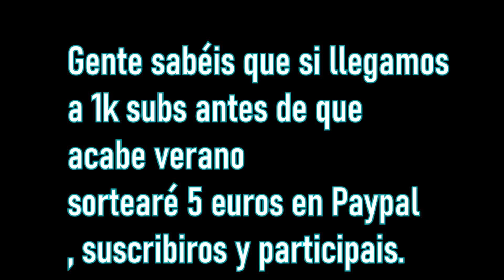LADRONES DE CONTENIDO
Nuevo vídeo chavales dejando clara mi opinión acerca de la gente que roba descaradamente contenido para lucrarse de personas famosas, tanto youtuber como streamers.